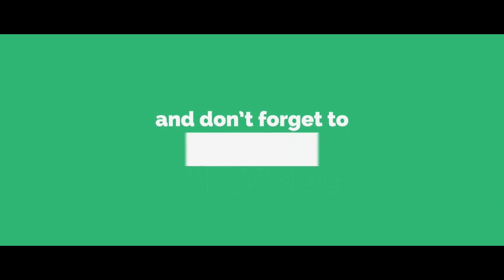రాజకీయ నాయకులు ఈ మాటలు చెప్తే నమ్మకండి || Do not believe the words of politicians || Bose Kommuri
రాజకీయ నాయకులు ఈ మాటలు చెప్తే నమ్మకండి || Do not believe the words of politicians || Bose Kommuri || Kvl